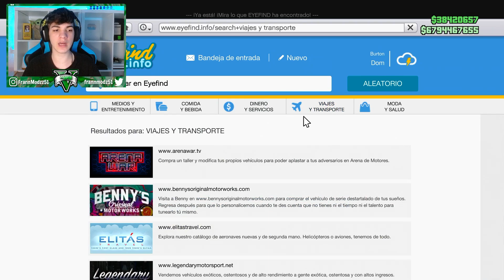TUNEANDO EL NUEVO BUFFALO EVX de GTA V Online!